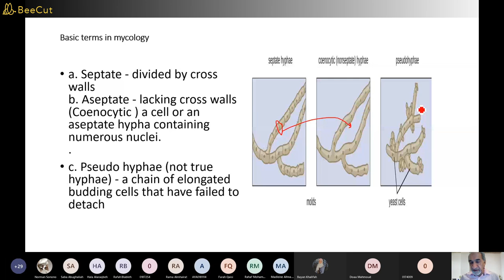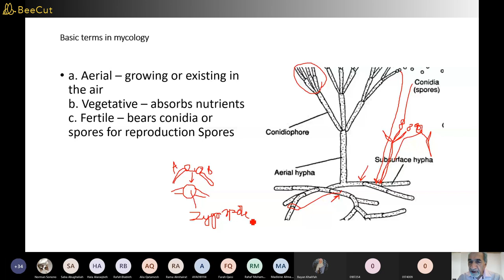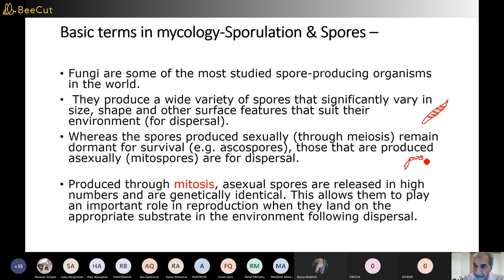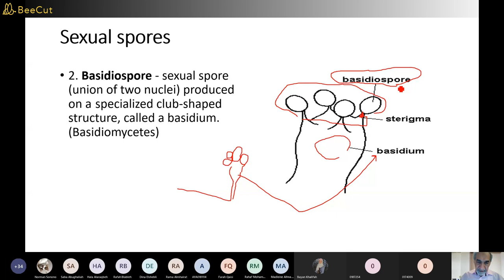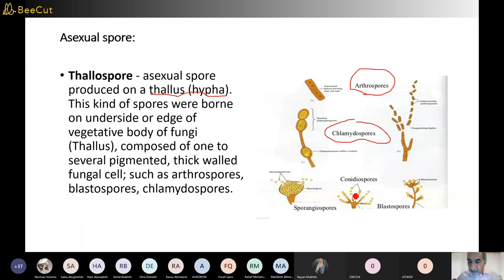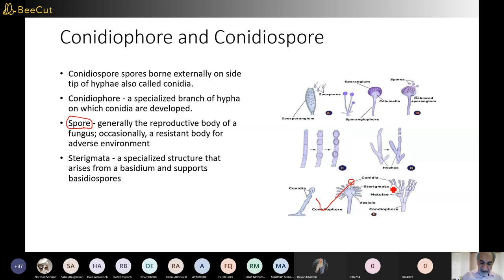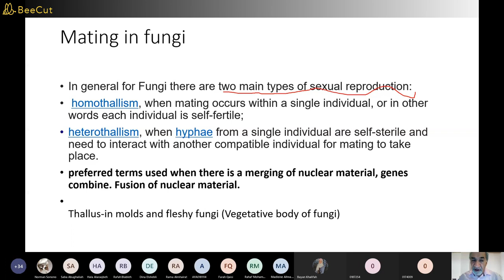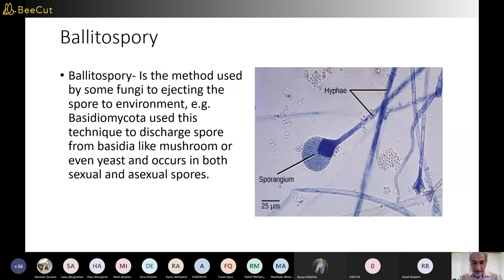dr. alshammari educational channel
This video discusses the basic terms used in mycology.